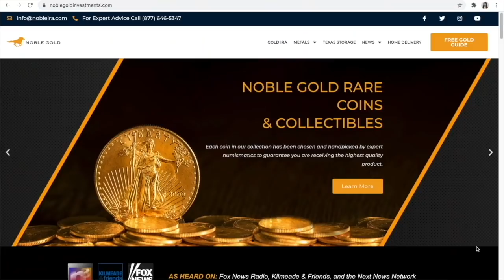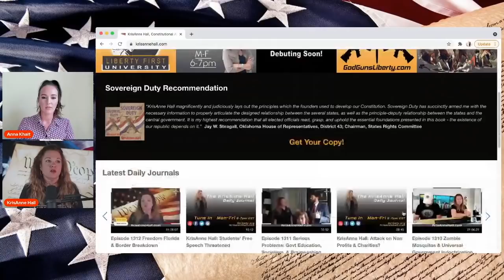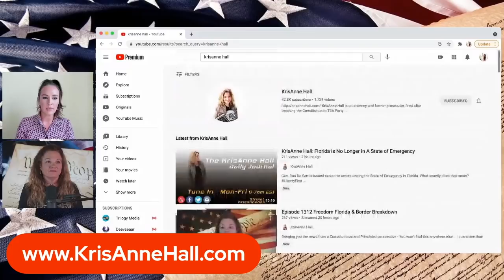Fired for teaching the Constitution & American History | KrisAnne Hall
~~~ Looking for a precious metal IRA or 401K? Consider Noble Gold

Constitutional lawyer KrisAnne Hall discusses how she was fired for teaching the Constitution & American History.

CloutHub: @AnnaKhait

In need of emergency food supply? My Patriot supply is a great company!

Want to follow Anna a bit closer? You can follow her and get access to private videos and updates:

Feeling inspired to support?